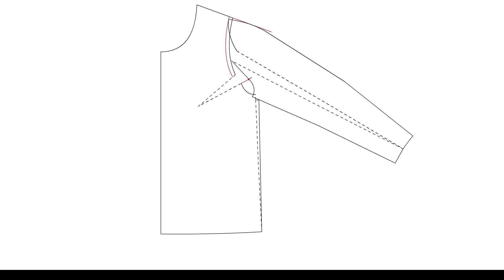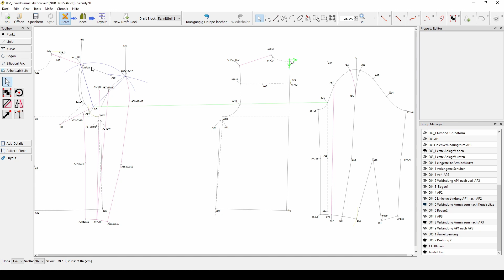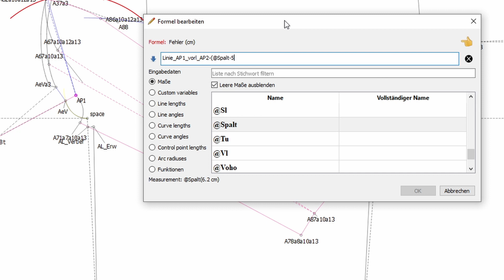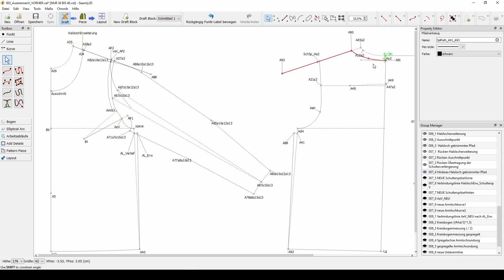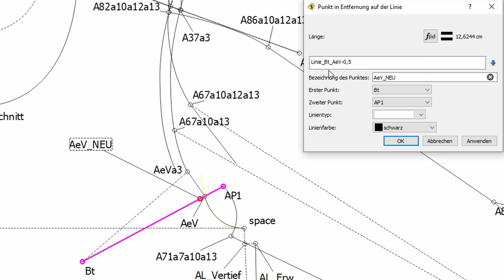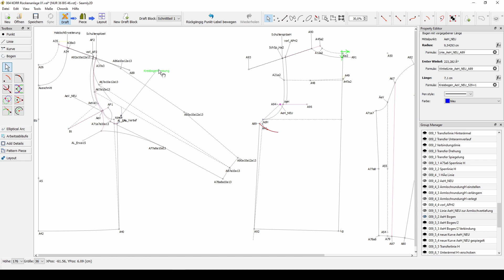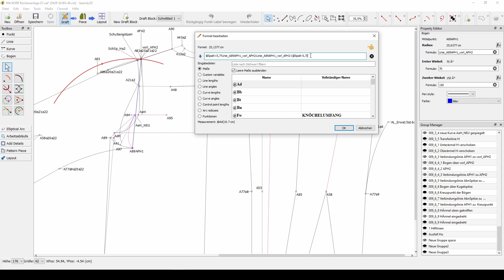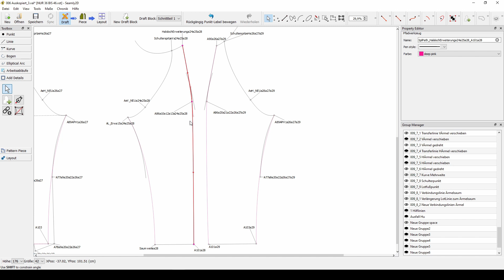Die Dolman Ärmel-Anlage digital erstellen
In diesem Video zeige ich, wie man die Dolman-Ärmelanlage in Seamly2D so erstellen kann,
dass der Schnitt auf andere Größen übertragbar-  und die Ärmelaustrennung variabel ist.

00:00 Einleitung
01:56 Vorbereitungen an den Schnittteilen
04:04 Anlage Vorderärmel
08:42 Justierung an der verlängerten Schulterlinie
10:00 Erstellung der Multisize-Formel
15:15 Wenn-dann-Formel Ergänzung
17:56 Variable Austrennungslinie des Ärmels
29:14 Spiegeln der unteren Armlochkurve am Vorderteil
32:29 Anlage Hinterärmel
35:07 Spiegeln der unteren Armlochkurve am Rückenteil
40:22 Justierung an der verlängerten Schulterlinie hinten
43:15 Zusammenlegen der Ärmelteile
46:13 Raglanabtrennung ins Halsloch